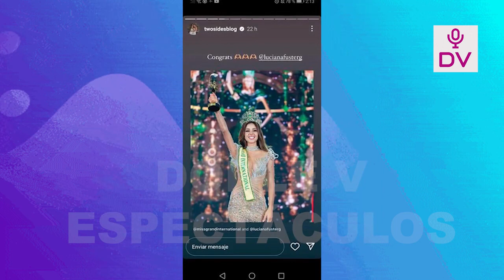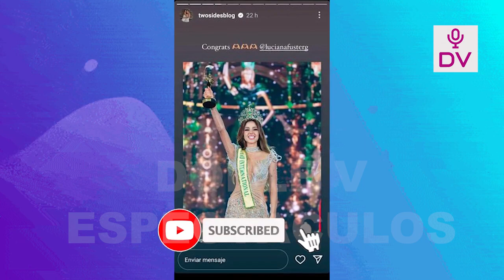PARODI DESCARTA MUDARSE A VIETNAM TRAS CORONACION DE LUCIANA FUSTER EN MISS GRAND “ES IMPOSIBLE”